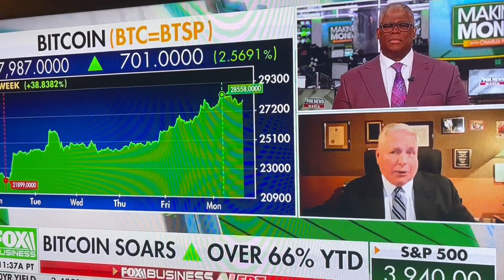How the heck do you buy or sell an “ounce” of bitcoin , get better guests who know BTC 's units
Matt “Shadow Banned” Case
11h
Excuse me

get better guests who actually know BTC units of measurement.

How the heck do you buy or sell an “ounce” of bitcoin

Does @maxkeiser know ?

how do I buy an ounce of BTC…